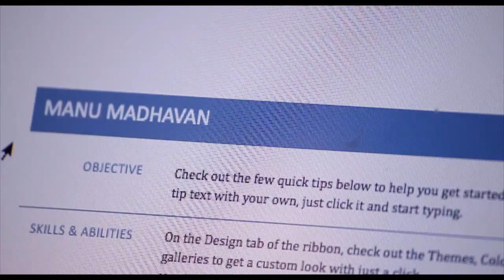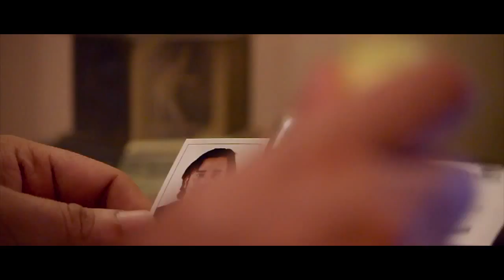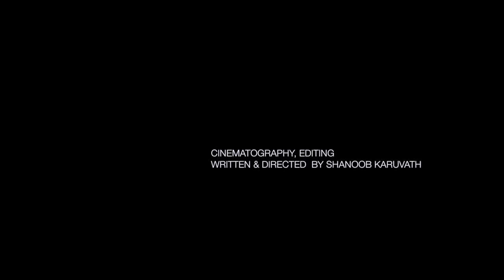29 steps - Acting Video Portfolio for Safas Hussein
Starring: Safas Hussein
Written & Directed By: Shanoob Karuvath